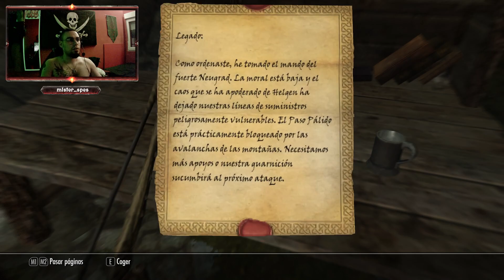Buenas tardes - Mejorando solo Arquería / Día 8